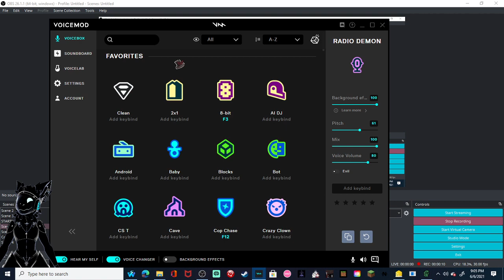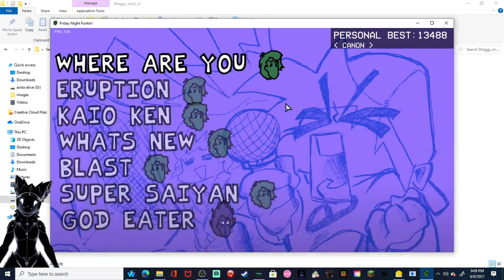what happens if you make god eater have 4 notes